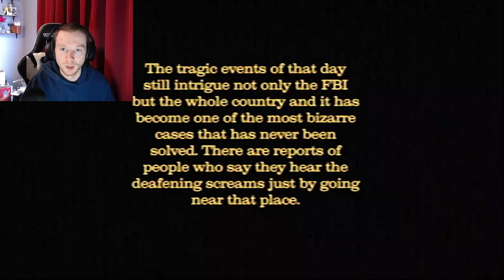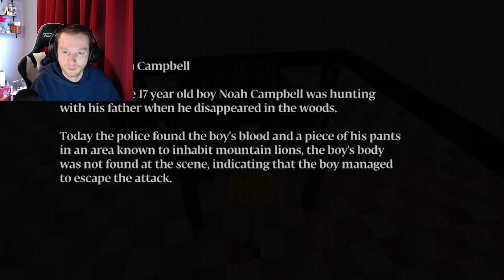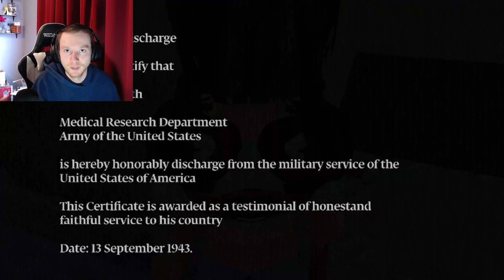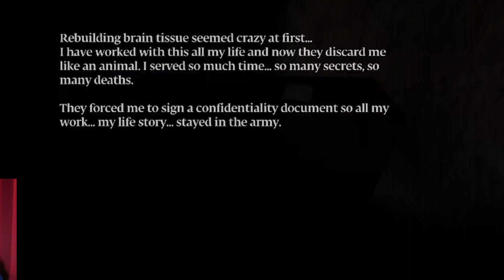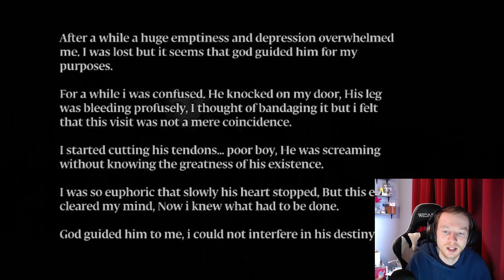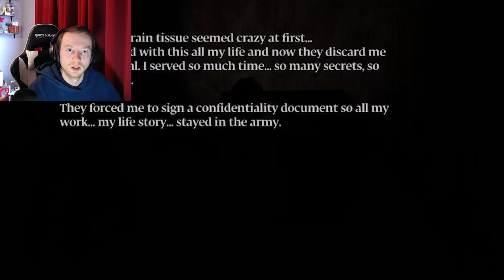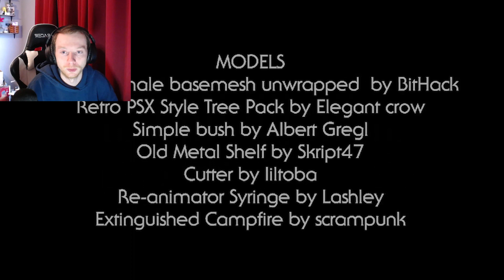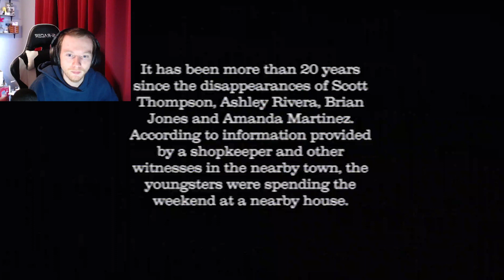WE DECIDE TO EXPLORE A ABANDONED HOUSE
Me and my friends take a tour through an abandoned house! What strange mysteries will "The House" hold?

Current Schedule (est): Mon Wed - 2:15 pm, and Fri - 3:15pm.

Always considering comment suggestions on games in the future!